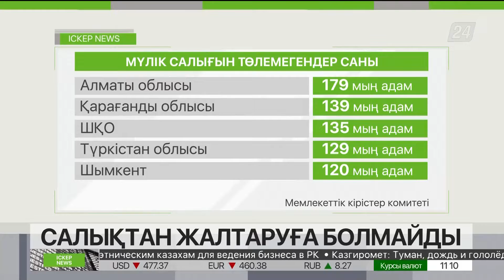Салық төлемегендерді қандай жаза күтіп тұр?